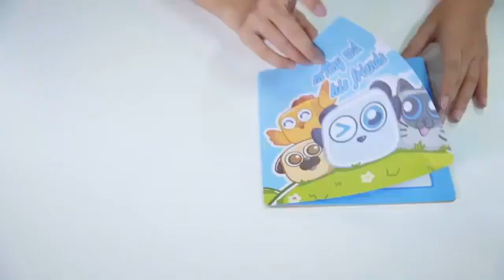MTiny (Ed Tech) By Make Block ll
MakeBlock  helps introduce computer science and 21st century skills such critical thinking and communication to your early education classroom. mTiny Discover is suitable for learning social-emotional skills, linguistics, mathematics and much more. Students will practice their logical thinking and problem-solving skills through interactive, screen-free lessons developed to meet the specific needs of young learners.

Credit - MakeBlock